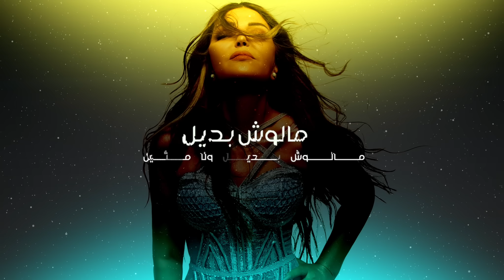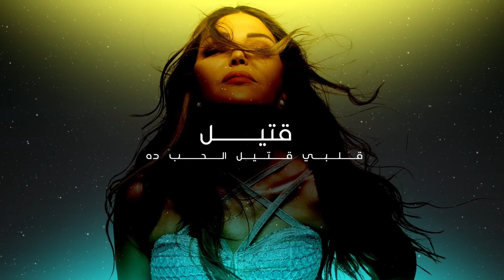Samira Said - Korbag | 2022 | سميرة سعيد - كرباج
Produced by: SS Production

Written & Composed by: AZIZ ELSHAFEI
Arranged, Mixed & Mastered by: TAREK MADKOUR
Creative Direction: NIDAL HANI

Shoot Production / Lyrics Video by: TAGLINE

Song Lyrics:
كرباج
نظرة عينيه في القلب عدلت المزاج
والإحتياج
 والشوق زيادة كل ما دا
الغرام على قلبي نادى
اللي فات حمادة واللي جاي حمادة

إبتهاج
الضحكة مالية وشي حاسة بإنسجام
مافيش كلام
الشوق زيادة كل حبة
المودة بقيت محبة
فيه حاجات ما بقتش ينفع تستخبى

وفين ألاقي زيك إنت تاني
مستحيل ده مستحيل
قتيل.. قلبي قتيل
الحب دا مالوش بديل ولا مثيل

شتان
الدنيا بعدك حاجة تانية الفرق بان
ندغة لبان سكرها يحلى كل ما دا

جميل جميل جماله مستحيل
غيرلي حالي قلب نهاري ليل
جميل جميل نعنشة جنزبيل فرفشة
دمه خفيف ويلي ويل

ممتاز
خد قلبي مرة واحدة
فرصة وإنتهاز
هو اللي فاز
الشوق بيكبر كل ساعة
صعب جدا يا جماعة
أنا في غرامه دبت فعلا مش إشاعة